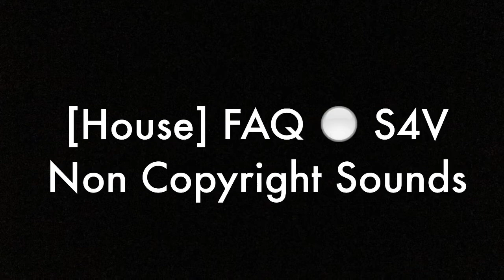TRE FLIP TRICK PRACTICE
Tre flips are sick! They are my favorite for sure.